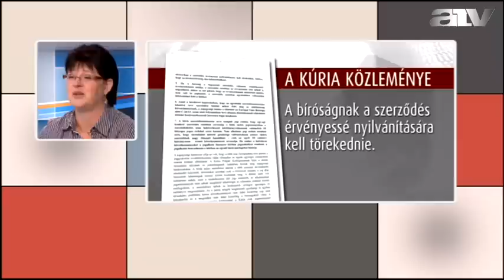Nem semmis a devizahitel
A Híróra vendége Galcsikné Erdősi Éva szakértő, Banki Hitel Károsultjainak Egyesülete.